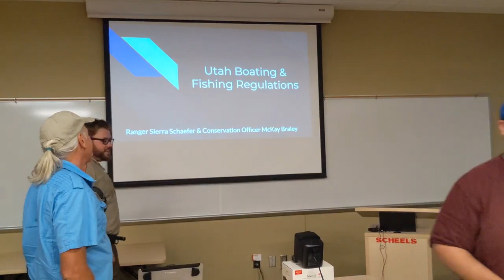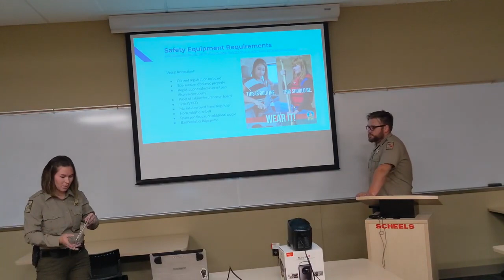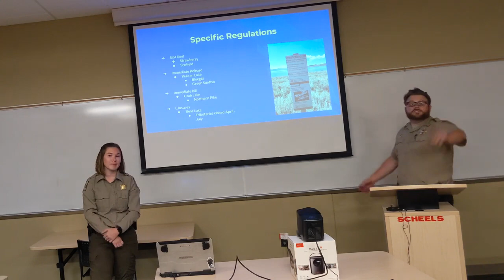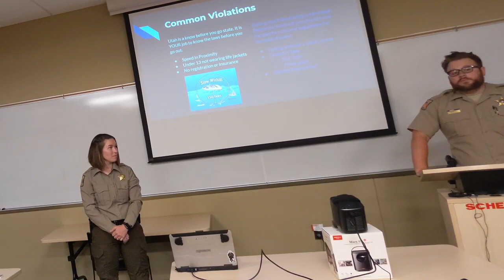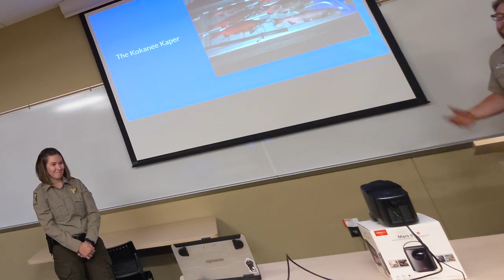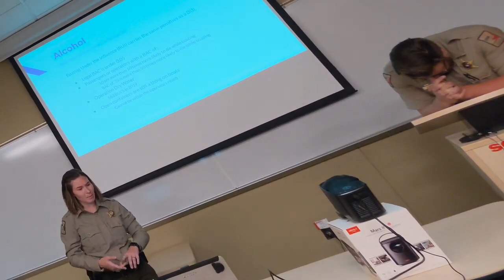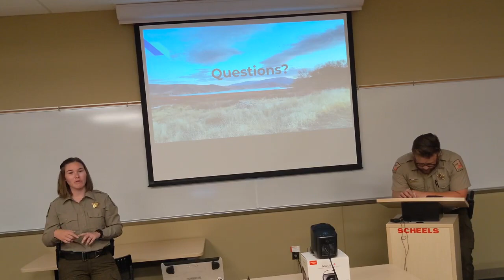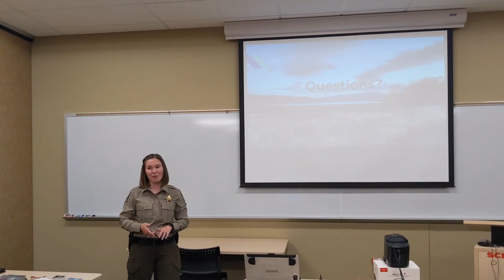Updates to 2021 Utah Boating & Fishing Regulations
Ranger Sierra Schafer & Conservation Officer McKay Braley share updates to regulations around fishing and boating Utah waters.